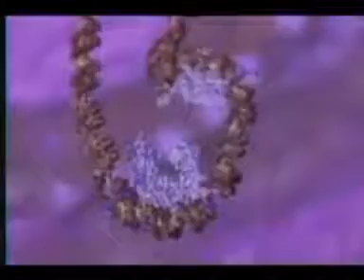Μίτωση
Βίντεο που μας παρουσιάζει την διαδικασία της Μίτωσης